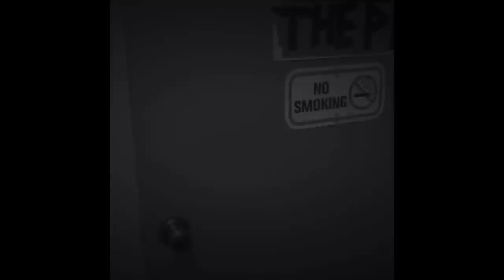ALIPTERRIFIC !! | ALIP BA TA - CALIFORNICATION | Metalheads Reaction